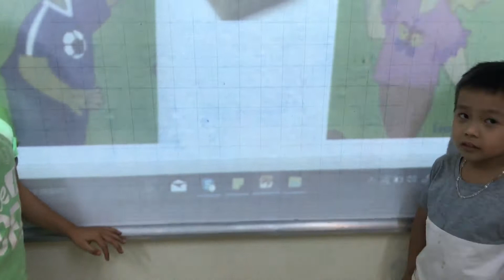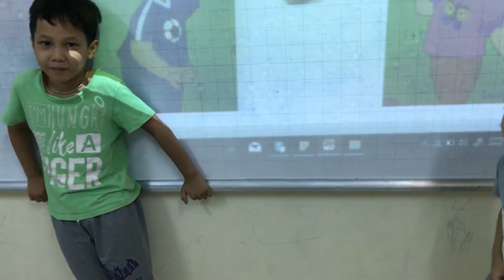Conversation - Bùi Minh and Nguyễn Minh - An5 - Ms Jenny - Tomokid